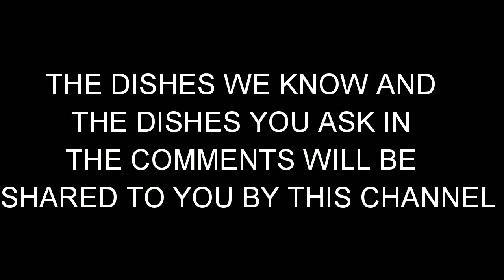Welcome to taste of mum and daughter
Published on 20 june

            Welcome to our cannel TASTE OF MUM AND DAUGHTER.

                The goal if this channel is to share our own recipes and the recipes you ask in the comment section.

Plz  like our all videos 👍👍.  Share to your friends and family.

                            THANK YOUU